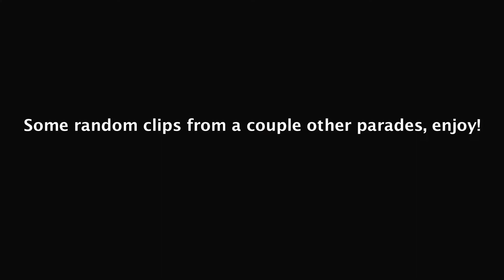VLOG: MARDI GRAS | UPDATE!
As I promised here is the vlog from mardi gras, I know im hella late but I hope yall enjoy.